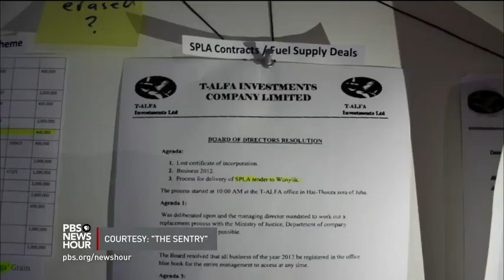South sudan leaders used chao to loot billions of money 🤑 investigation revealed